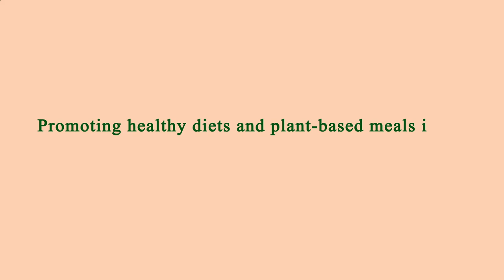Close to Me Restaurant - Close to Me Restaurants - Los Angeles 90011, Los Angeles County, CA, US